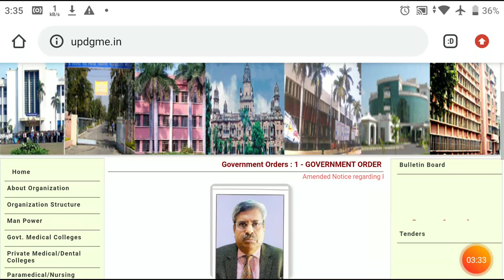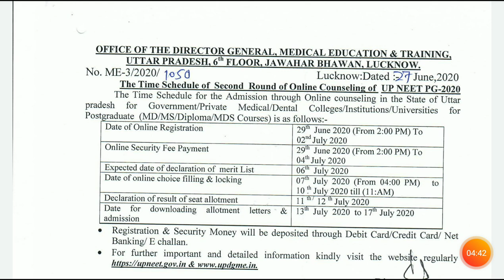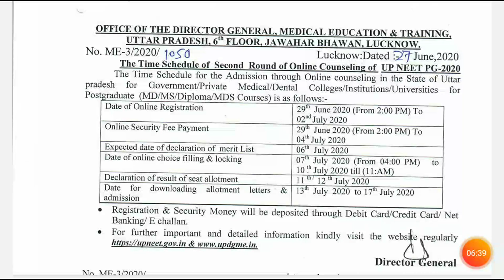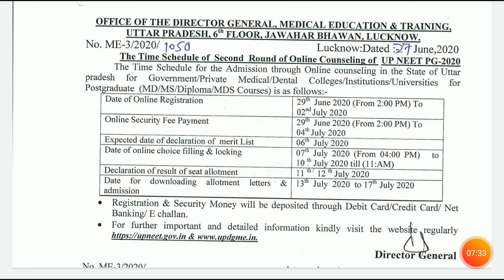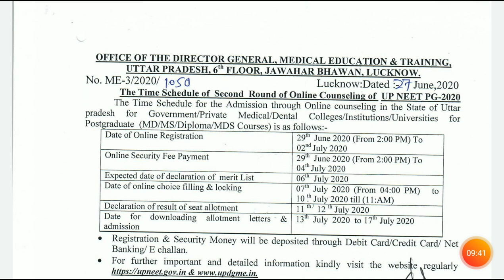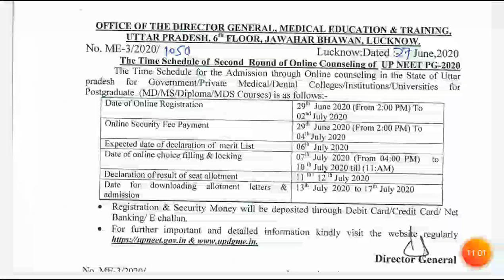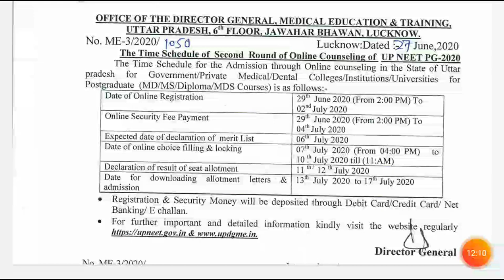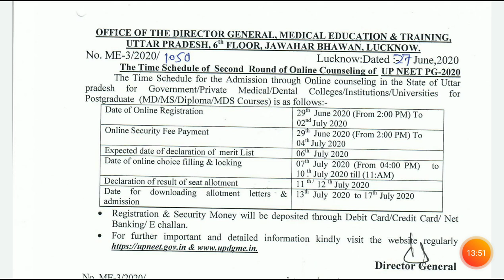Uttar Pradesh Round-2 Counseling Notification, High Rankers, Stipend, Bond details, Tution Fee,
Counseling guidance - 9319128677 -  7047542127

👉Download DNB Guidence, choice filling cut off , Top Hospital, Stipent, Bond/Penality, passing ratio-Book A to Z Details:- 💡📕Check out my product on Instamojo

👉Karnataka private medical college Cut off Guidance Book All branch- Check out my product on Instamojo

👉 Special Cutt off guidance book Check out my product on Instamojo